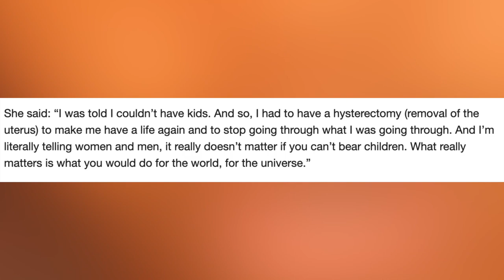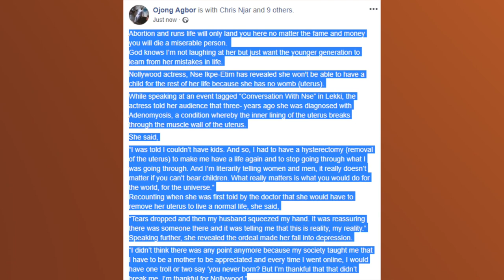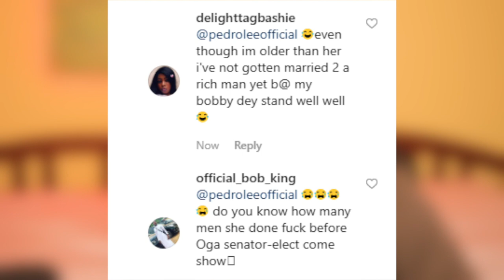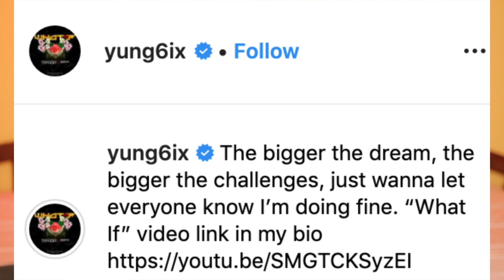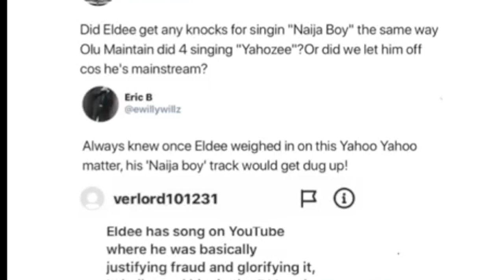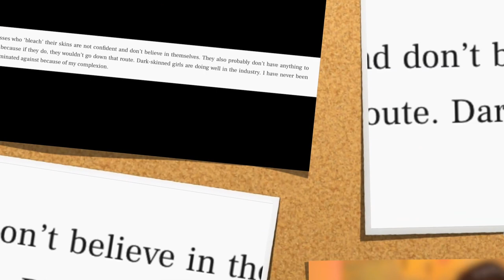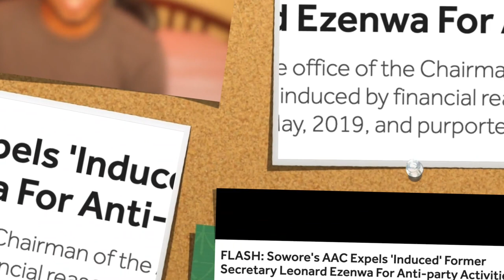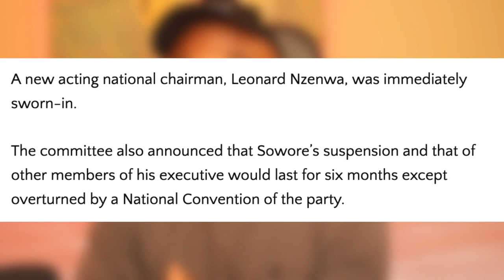Naira Marley & Zlatan To Face Court X Is Sowore Corrupt? X Details On Chris Attoh’s Wife